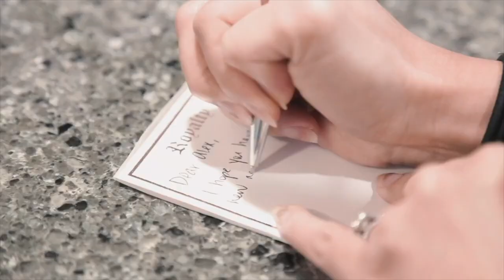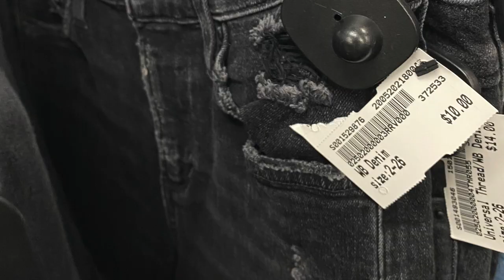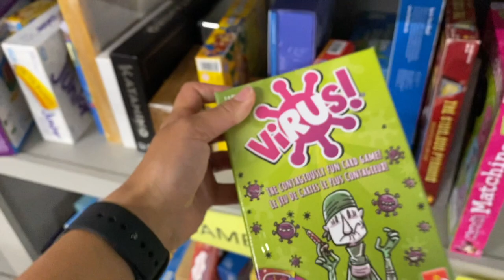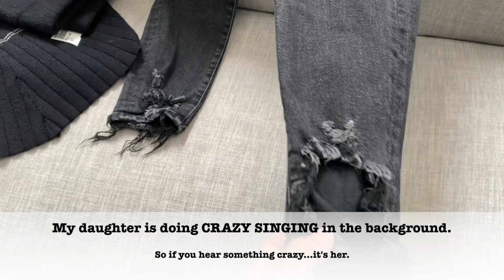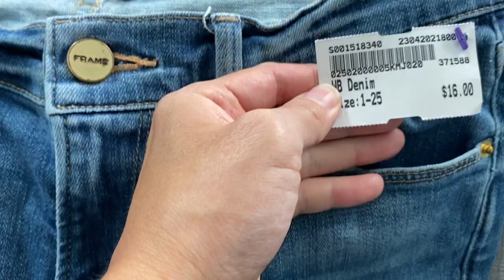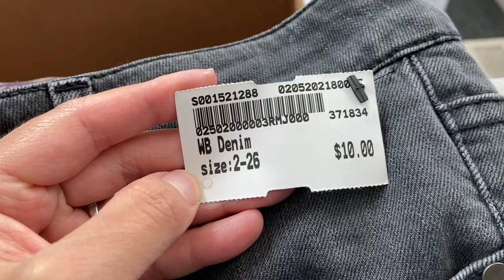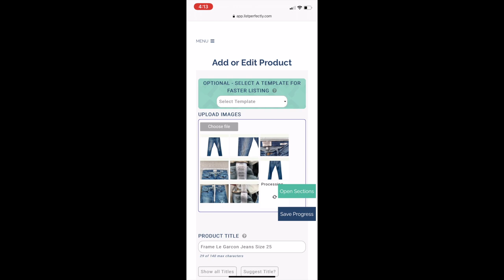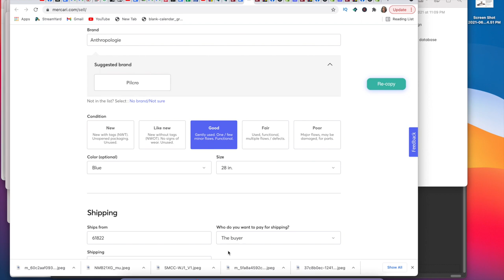I Found Some BOLO DENIM at Plato's Closet! to Resell! Thrift With Me, List & Crosslist With Me VLOG!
I hit the denim JACKPOT at my local Plato's Closet! They weren't running a sale on their denim or anything, but I was still able to score some AMAZING brands for REALLY great prices. So come with me as I organize stuff to sell at Plato's Closet, thrift with me at Plato's Closet, then list and crosslist everything I purchased to resell from Plato's Closet. Reselling is such a great side hustle, a great way to make money from home, and in this video, I show you how to do it from beginning to end!

Links to other reselling tools I use on a daily basis:

Dymo 4XL
Dymo Compatible Shipping Labels (1 roll)